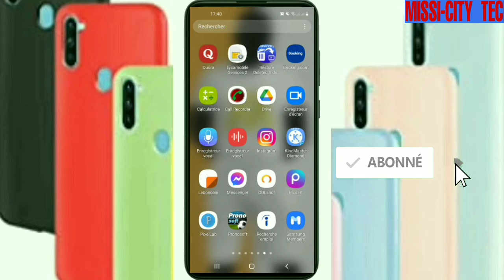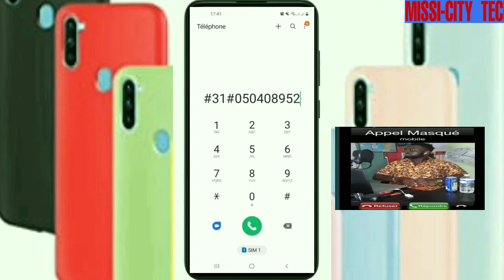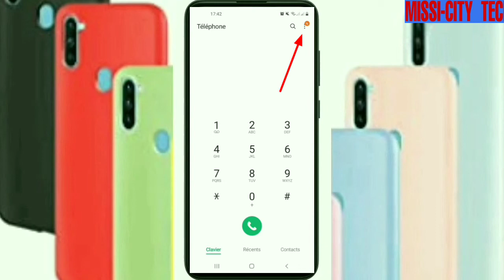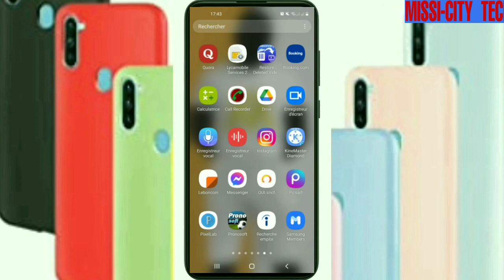COMMENT MASQUER SON NUMÉRO DE TÉLÉPHONE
Comment masquer ton numéro de téléphone